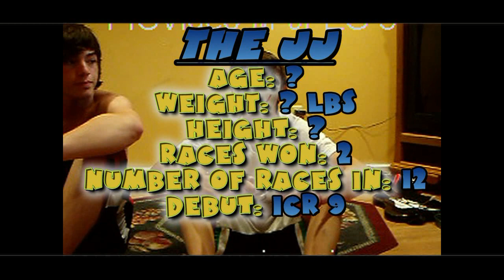Invisible Car Race 21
New Invisible Car Race finally. Sorry we haven't made one in awhile. 3 racers in this race, Kick Ball, Nemer, The JJ. Find out who wins.